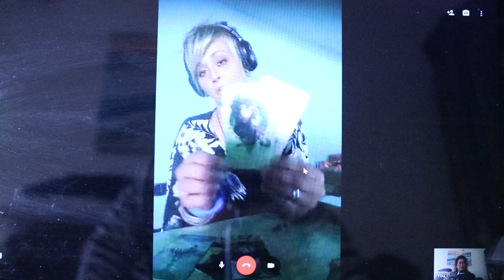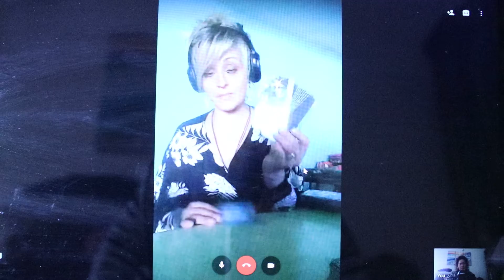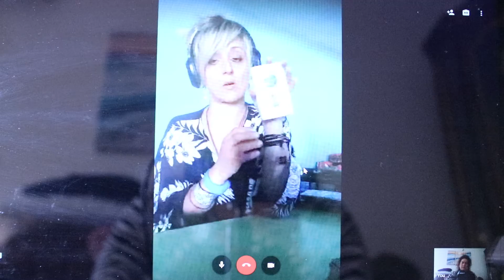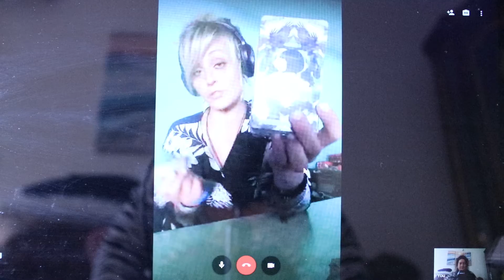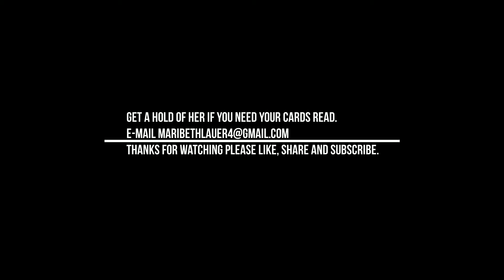Maribeth Lauer reads Taroh cards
If you love getting a reading on your lifes journey then be sure to check out this video. Why not?